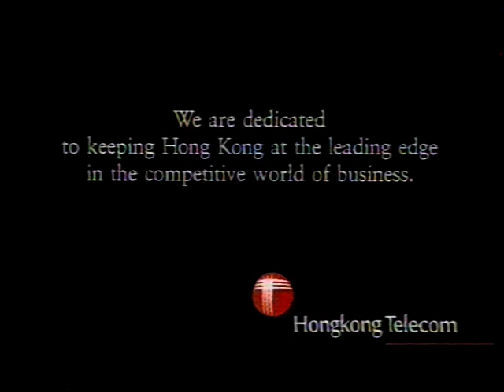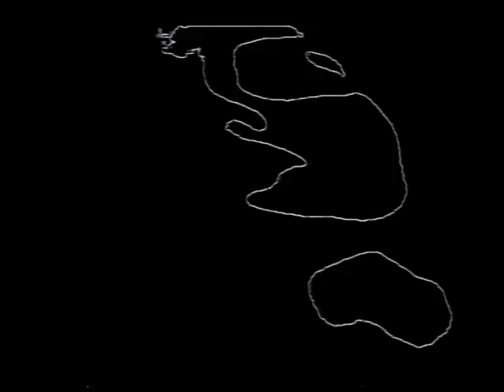1992年明珠廣告